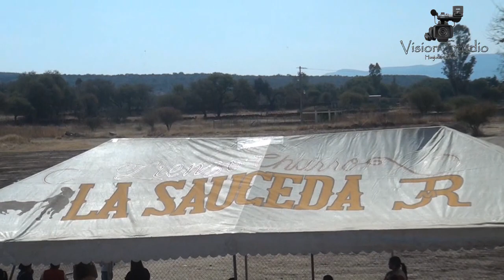Lienzo Charro la Sauceda 25 de Dic. 2017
Gran Coleadero Navideño en Huejucar Jalisco  en el Lienzo Charro la Sauceda . Chulada de Coleadero con Grandes Artistas.